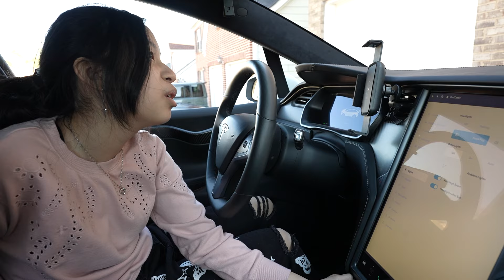To Escape the Locked Room we need to Solve the Riddles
Fun TV kids must solve the game master riddles to get the code to unlock and open the room.